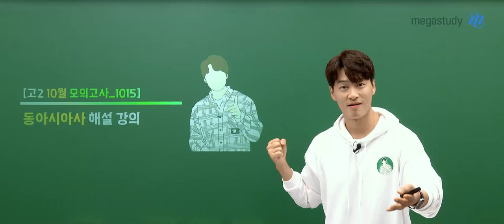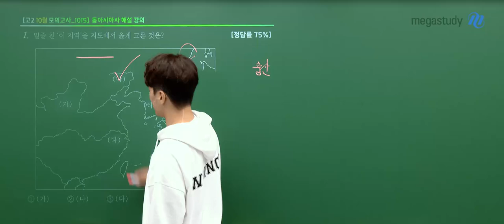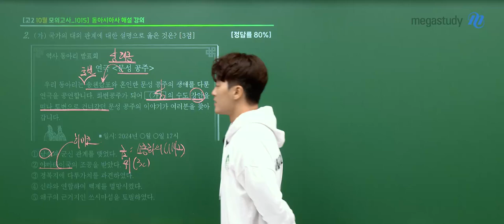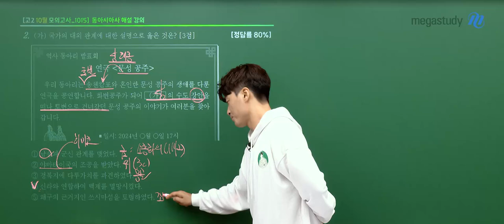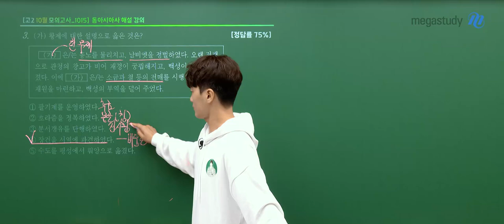[메가스터디] 역사 김종웅쌤 - 2024년 고2 10월 학력평가 동아시아사 해설강의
역사 김종웅 선생님의 2024년 고2 10월 학력평가 동아시아사 해설강의 영상입니다.